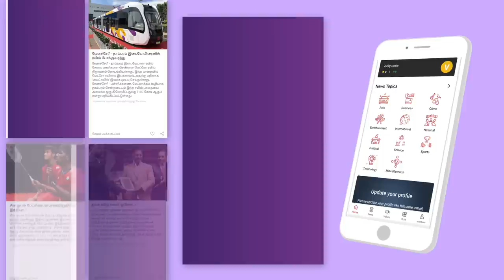ஊரக உள்ளாட்சியில் ஜெயலலிதா செய்தவை ஏராளம் -தராசு ஷ்யாம் பார்வையில் | Episode 35